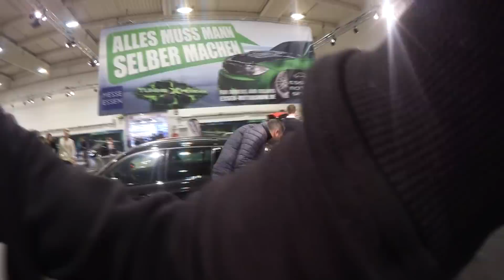HOLYHALL | ESSEN MOTOR SHOW 2016